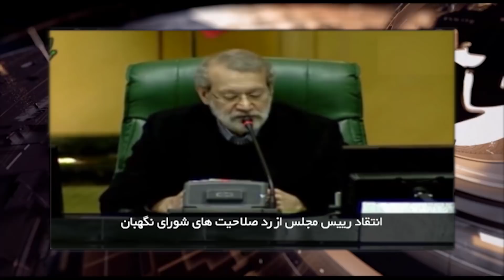ایران و جهان در هفته ای که گذشت شنبه۵ بهمن